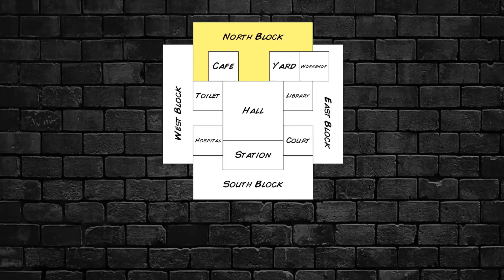TUPAC MEETS HIS EVIL TWIN IN PRISON